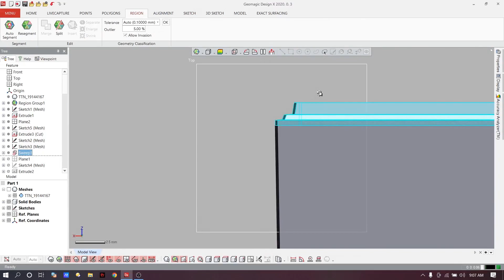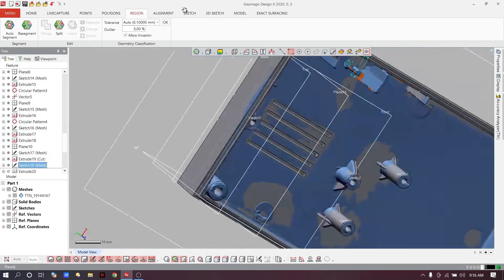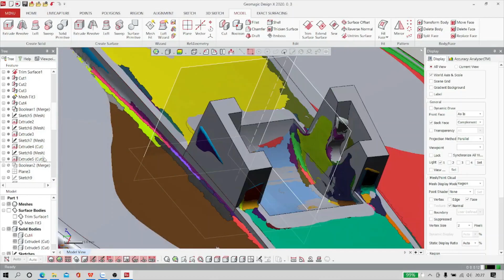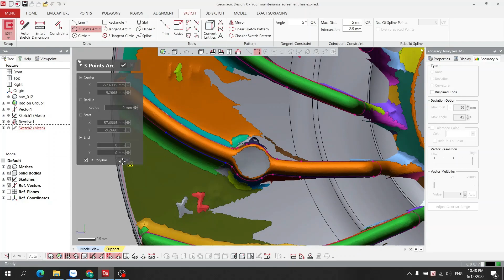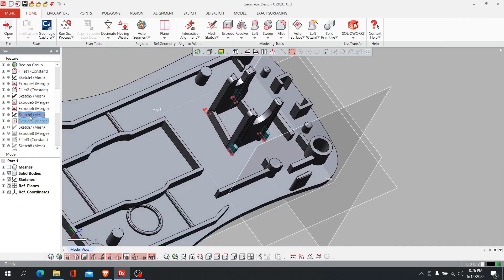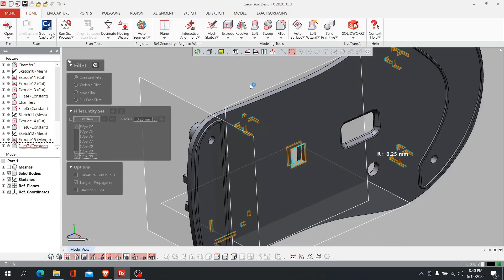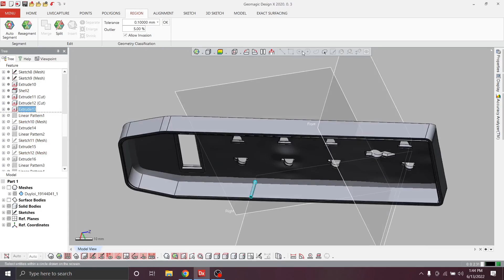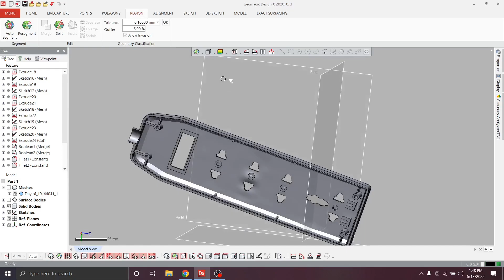HK2 21-22 - TT25 - FLASH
Môn học: KỸ THUẬT THIẾT KẾ NGƯỢC

Tên nhóm: Flash

Thành viên:

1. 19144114 - Đỗ Ngọc Hào

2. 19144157 - Đỗ Lê Nhứt Nam.

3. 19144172 - Đào Tấn Phát

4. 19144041 - Nguyễn Lê Duy Lợi

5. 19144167 - Trương Trọng Nhân

 "Learn from yesterday, live for today, hope for tomorrow. The important thing is not to stop questioning"

Qua một học kỳ học môn Kỹ thuật thiết kế ngược, chúng em được tiếp thu them nhiều kiến thúc về thiết kế ngược và scan 3D. Chúng tiếp cận them một phần mềm thiết kế mới là Geomagic Design X.

Sau khi thực hiện bài project cuối kì chúng em cảm thấy thiết kế ngược ứng dụng cho rất nhiều lĩnh vực khác nhau, bài project giúp chúng em vận dụng những kiến thức đã học để hoàn thành sản phẩm cảu mình một cách tốt nhất có thể và đây sẽ là nền tảng để chúng em đáp ứng nhu cầu công việc sau này cũng như kỳ thực tập sắp tới.